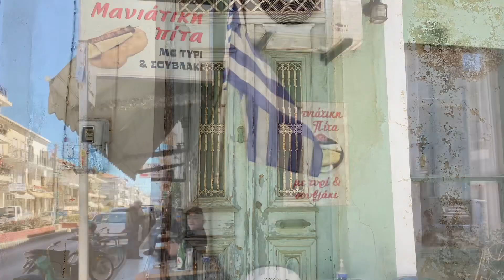World Cruise, Day 84 of 111, Gythio, Greece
Just roaming the village. Meeting locals. Exploring with no plan. The locals were friendly and welcoming. Beautiful coastline views.

Also known as Gythio, Gythion, Gytheio or Gytheion, it is a pretty Peloponnese town, with several great beaches all around. It is located 270 kms from Athens

Gythio is a historic town of Peloponnese, located west of the Laconian Golf. The town has been inhabited since the prehistoric years when Gythio was a major commercial center. Throughout the centuries it has played an important role in the events of Greek history and mainly during the Turkish domination, traces of this time period can still be seen.